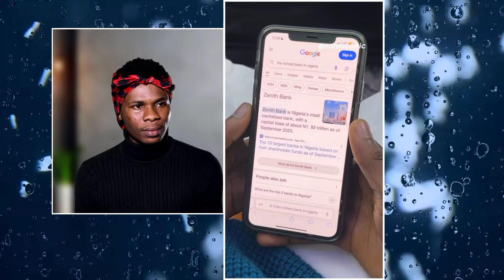HOT BANGER🤣 (Crity React Ep63)Ft•| Nasty Blaq | Callmiwhizzy| Layi Wasabi| Talkless |Latest Comedy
Comment which moment thrilled you the most